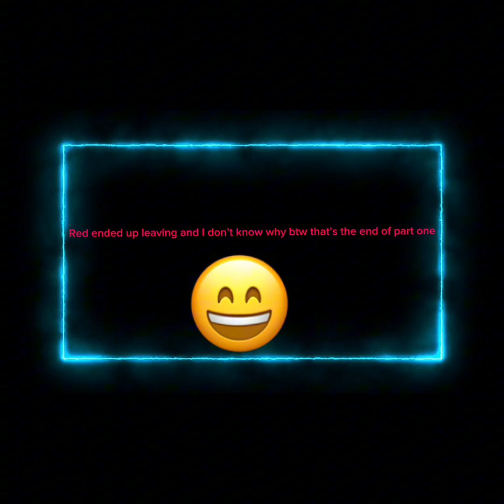The challenge part one